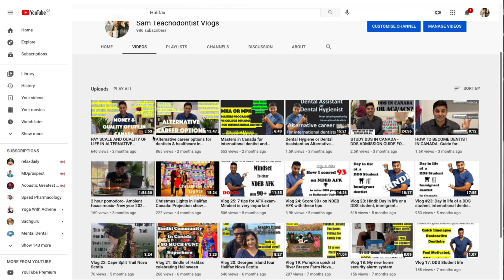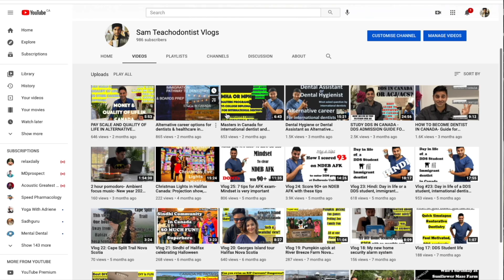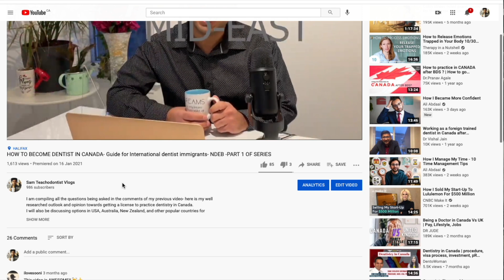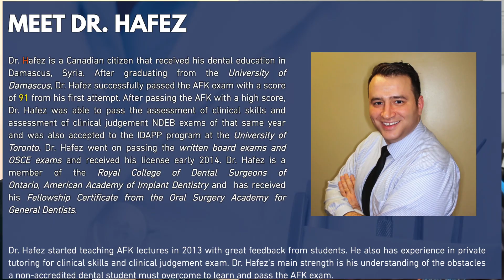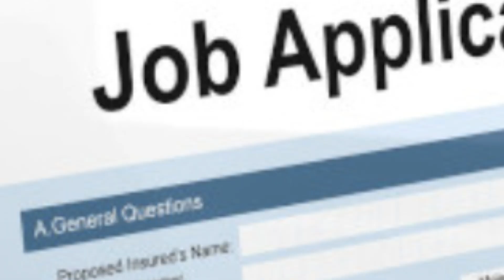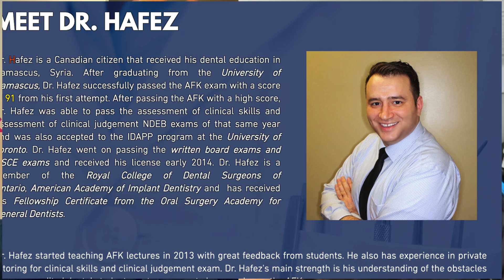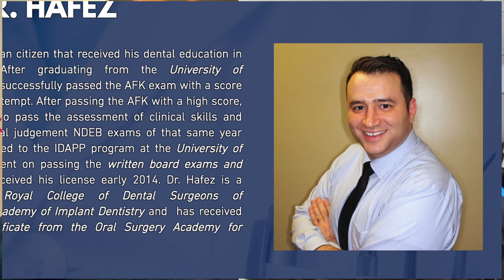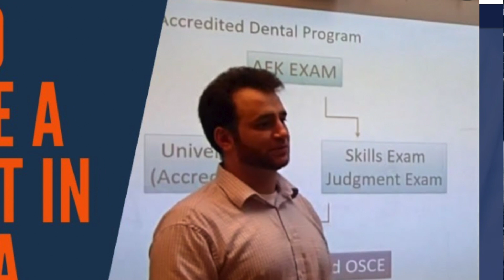Immigrant Dentist in Canada Journey- NDEB AFK exam prep with Dr. Ahmad Hafez- Part 1 of 3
If you are looking for credible information on how to prepare for NDEB AFK exam, DDS Admission in Canada, and alternative pathway for international dentists in Canada, you have come to a perfect channel.
This is a 3 video series where I am interviewing Dr. Hafez from Scholars Dental who has been training various international dentists to pass NDEB AFK exam. I would ask him various questions and I hope that you find his responses helpful.

Checkout my Udemy full course on how to ace competitive exam using this

Please join my complete Dental School Interview prep course on Udemy